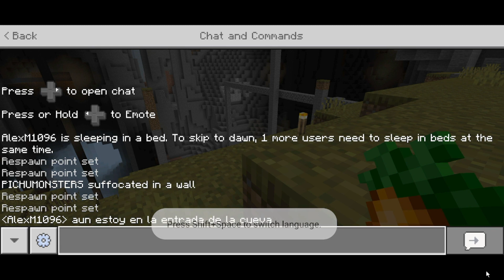QHPS Hinata se unía al equipo 7? Temporada 2 Capitulo Final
Link de la historia Conviértete en miembro de este canal para disfrutar de ventajas